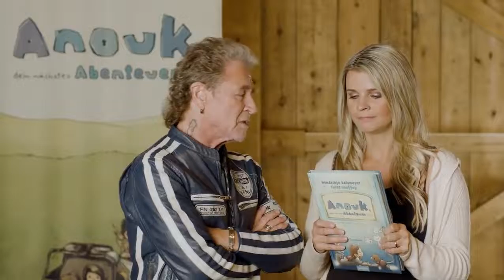Peter & Hendrikje - Outtakes #1 zum Dreh für "Anouk - Dein nächstes Abenteuer ruft"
Quelle: anoukswelt @ Instagram